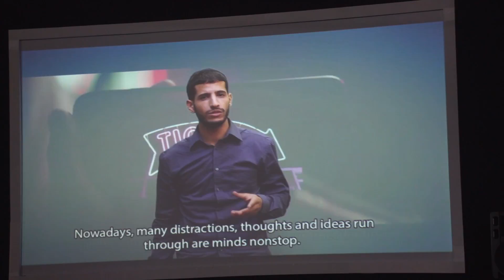OLAMI Summit 2016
Check out our highlights video from Olami Summit 2016 in Sao Paulo, Brazil.